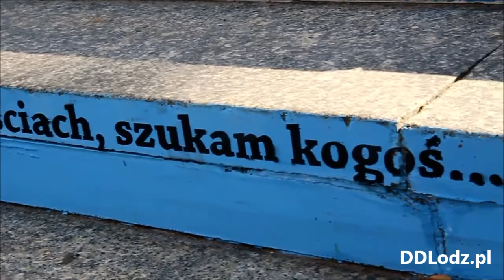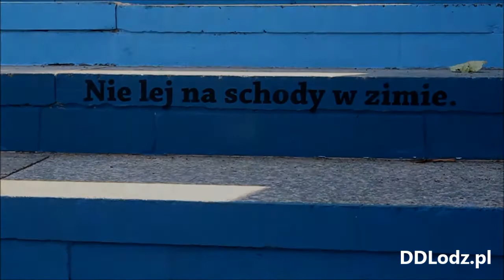Nowy łódzki mural w przejściu podziemnym koło Parku Poniatowskiego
Najnowszy łódzki mural znajdujący się na ścianach i schodach przejścia podziemnego u zbiegu ulic Żeromskiego i al. Mickiewicza.